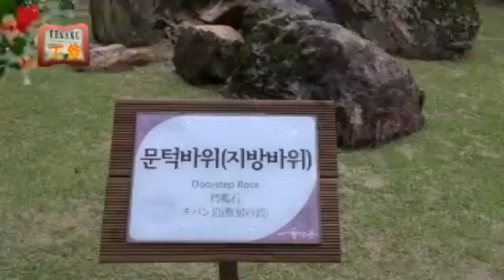2013亲近韩国-樱花道 高清